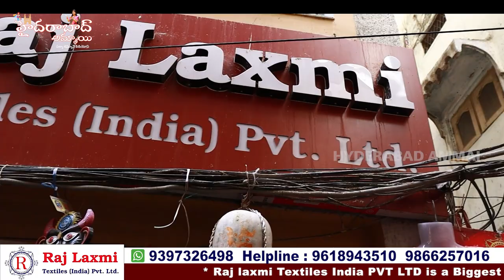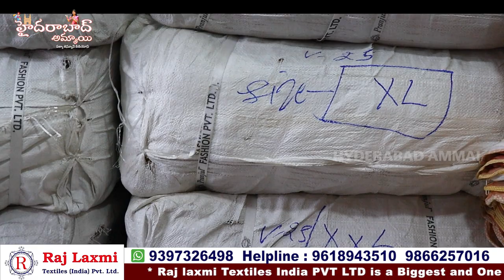Hyderabad Wholesale Dupatta, Leggings Collection || Rajlaxmi Textiles || Biggest Wholesale shop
Hi Everyone. Welcome to our Hyderabad Ammai channel. Today I am share Raj Laxmi Textiles Pvt. Ltd Dupattas Collection . This is One of the Biggest Wholesale Shop at Madina.We should Purchase Set wise. Retail purchases not available.Transport facility available for Rs.10,000 Purchases. Here All Kinds of Women's Wear Collections Available like Sarees, Kurtis, Leggings, Dupattas,Dress Materials, Party Wear Dresses ,Kid's

Address:
21-1-471 & 471/1,Rajlaxmi Textiles House, High court Gate no -5, Opp. Lane Second Left, Rikab Gunj, Near Madina Circle, Hyd-2, T.S

         Your's
  Hyderabad Ammai😍
  Keep smiling🤔😃